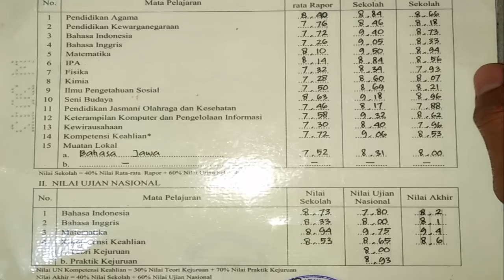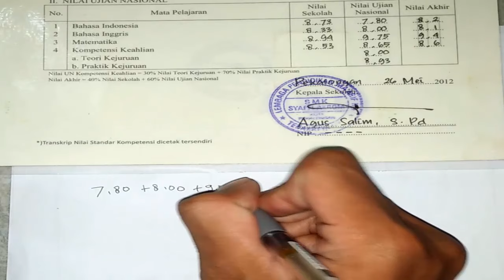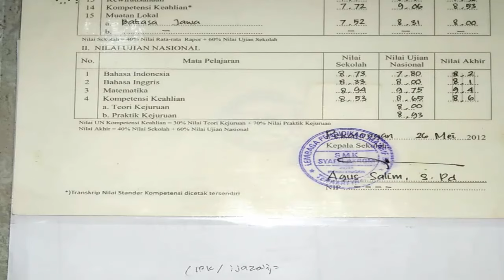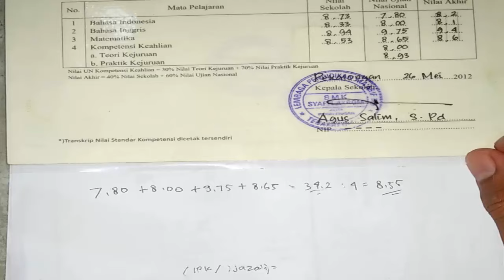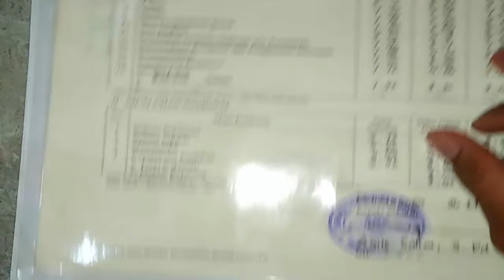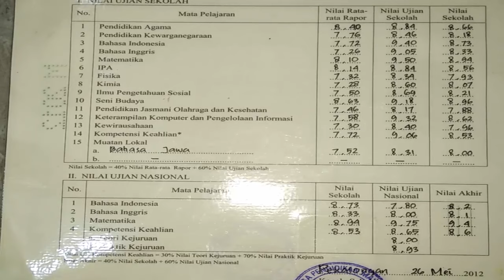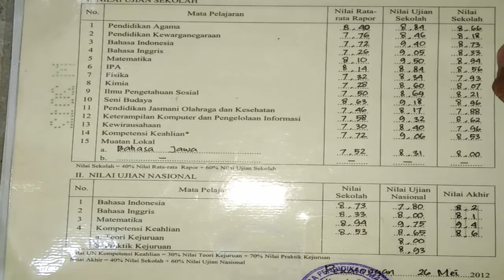Cara Menghitung Nem dan Nilai Rata-Rata UN